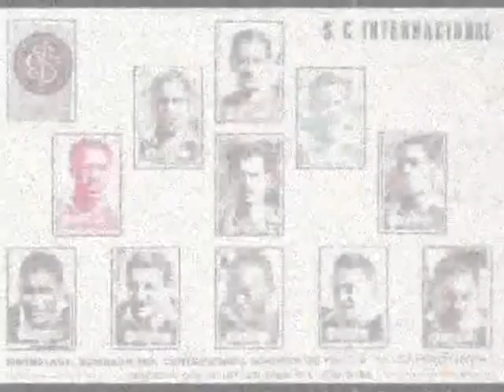Leonel Gomez - Cor de Sangue (Sport Club Internacional)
Com autoria de Zé Renato Daudt e interpreção de Leonel Gomez, "Cor de Sangue" foi música concorrente do "TEMA DO CENTENÁRIO", concurso promovido pelo Sport Club Internacional para comemoração do seu Centenário, 1909/2009.

Esta música foi a mais votada do concurso mencionado, concorrendo frente a composições de vários outros artistas gaúchos consagrados, de todos os estilos musicais, inclusive do meio nativista. Curiosamente, o concurso foi suspenso sem eleger um vencedor, sob a alegação de irregularidades na apuração dos votos.

COR DE SANGUE
L: Zé Renato Daudt
M: Leonel Gomes

São cem anos de história
Nesses versos, recontada
Começou lá na Silveiro
A paixão avermelhada

Se foi pra beira de um rio...
Onde o gigante cresceu
Ficando maior que tudo
Em todo o mundo venceu

INTER...
Te amo prá sempre e grito até ficar rouco
INTER...
Eu posso até nessa vida ter fama de louco
AMOR...
Marcado no rubro do peito e dentro da alma
PAIXÃO...
Guardada em meu coração e nunca se acaba

Mil novecentos e nove
Foi o pontapé inicial
De uma paixão cor de sangue
Chamada INTERNACIONAL

Pra quem desfaz do meu canto
Gaúcho e popular
Saiba que agora o gigante,
Vai começar a cantar...